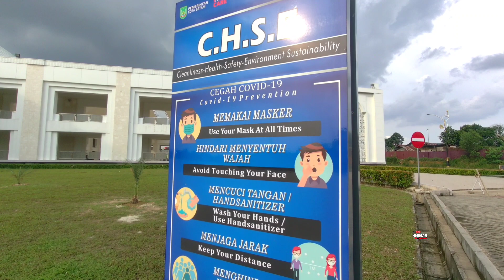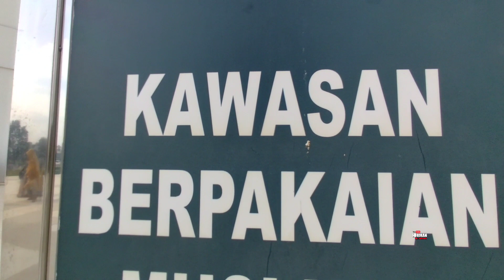Suasana terbaru di masjid terbesar di kepri Indonesia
Assalamualaikum temen temen sesuai request temen temen di video kali ini kita berada di masjid terbesar di kota batam, dan ternyata di sini ada yg baru seperti trotoar lebar banget dan jalan nya pun sudah lebar banget temen temen, batam sekarang tambah maju 👍👍🙏

Peralatan yang biasa saya pakai:
📸 Kamera
- B-Pro5
- Xiaomi
🎤 Mic
- Boya
- Maono